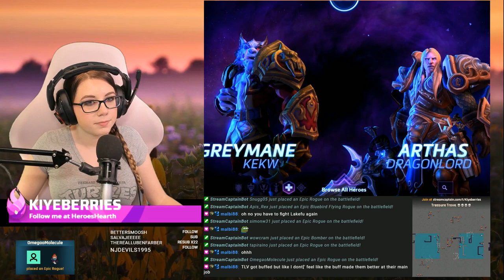Learning New Strats! Ana Sleep Dart Follow Up - Heroes of the Storm w Kiyeberries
More Ana content! I'm really trying to get better at this Hero but darn she is tough! Good thing I had some nice pals to support us while we support.

ft pals TTPorky & Salvaje

Recorded June 10th, NA SL

Follow the stream on Twitch to watch Live!
mon-fri 6pm CST - 12am

Follow me on Heroes Hearth to see my builds and tier lists!

Like makeup? Check out GLAM BAG! Check out my friend link!